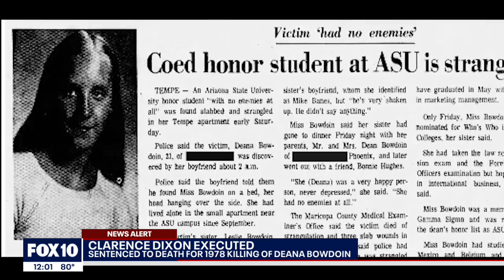Arizona executes death row inmate Clarence Dixon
In 1978, ASU student Deana Bowdoin was raped, stabbed and strangled in her apartment. Decades later - and in the span of 11 minutes - her convicted killer was executed by lethal injection. FOX 10's Anita Roman has the latest.